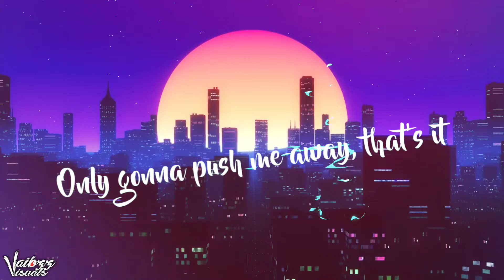MARSHMELLO - FRIENDS |REMIX|DJ PR & DJ TUSHAR | VAIBZZ VISUALS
Hi Guys.
My Friendy Mix.
MARSHMELLO - FRIENDS | DJ PR & DJ TUSHAR | VAIBZZ VISUALS

So One More Friends Mix Guys 🥰...

Thank you for 300 subscribers 🙏🙏. Thank you for your support guys...Be supporting me✌️. WE ARE UNITED .Love You Guys 😍

My Besties ❤️❤️❤️❤️. Just Missing You 😔

Guy's..If you want logo for your brand, company etc...Plz contact Below For stunning logo designs🤩. A Logo can change your business guys 🥳...

          # ML EDITZ #
    ML Editz- Logo Designer©️✔️

Remixing - DJ MITHUN DJ DEEKSHU
VIDEO EDITING - VAIBZZ VISUALS

Plz STAY HOME STAY SAFE GUYS 🏡.